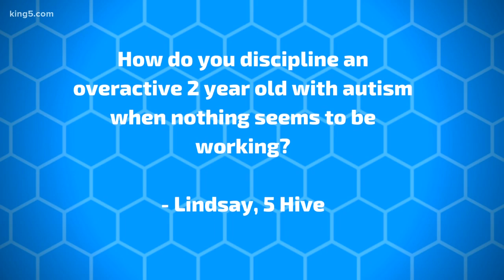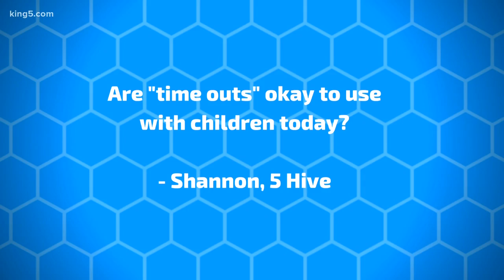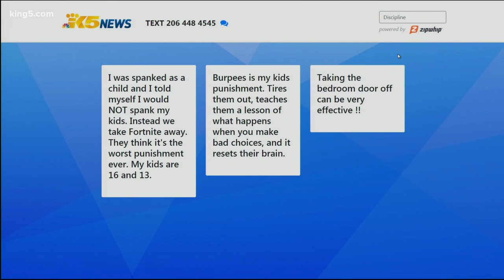Spanking debate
The top pediatricians in the nation announced some advice yesterday, that has triggered a fierce debate. The American Academy of Pediatrics says parents should never spank, saying it can impact brain development.